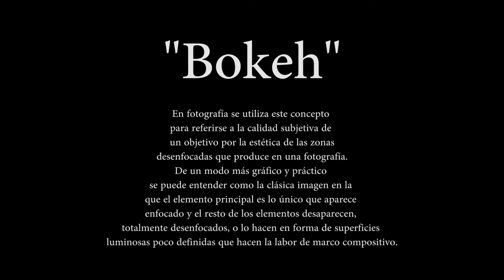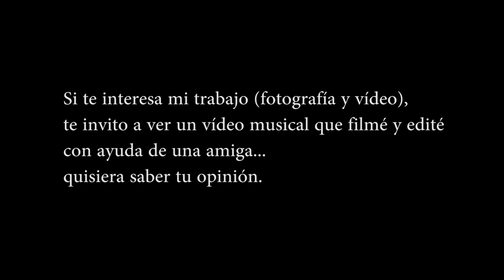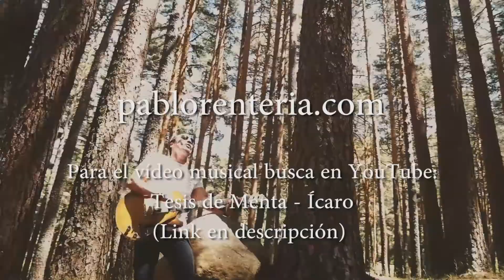Usando el Panasonic 25mm f1.4 Summilux Leica | Pablo Rentería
Precio promedio del Objetivo 25mm f1,4 de Leica Panasonic

Versión económica en plata

Versión económica en gris

Estas imágenes, de noche,  requieren un objetivo o "lente de cámara" muy luminoso. No es fácil congelar movimiento en la noche sin luces ni un flash por lo que hoy hablaremos de mi herramienta más luminosa.
El Panasonic Leica 25mm F1.4    aunque debo ser sincero y admitir que existe una versión económica de esta herramiena que cuesta menos de la mitad y puede en manos experimentadas dar resultados similares o iguales si bien no alcanzaría las mismas velocidades ni exposiciones pero por solo un poco.

El objetivo no es recomendable para los cuerpos pequeños como ven, pero en un cuerpo con buen agarre como esta G7 de panasonic está perfectamente balanceado.
Uso este lente para mis fotos de platos en restaurantes y los resultados en cuanto a detalles siempre me satisfacen cuando reviso las fotos antes de comenzar a editarlas.

Salí a la calle con este objetivo haciendo retratos callegeros. Las texturas de la piel se ven acertadas. Podemos observar si pausamos la imágen. Aunque una vez más se me hace algo grande y gordo el 25mm para una cámara tan pequeña.
Si lo monto una vez más sobre una cámara de cuerpo estándar estoy listo para trabajar.
Ahora probaremos el BOKEH de este lente. Importante, pausa el vídeo y lee la definición de Bokeh, o sea el desenfoque que causan los lentes fotográficos. ¿Has leido ya? Pues continuamos.
Tenemos un sujeto delante y si analizamos bien la zona fuera de foco notamos que las bolas del Bokeh son perfectamente redondas pero no todas... para un lente de este precio puede ser concertante. En esta imagen de luces en mi habitación vemos que los circulos de bokeh a los bordes son los únicos un poco deformados. Esto sucede tanto en vídeo como en fotografía.
La verdad es que puedo perdonar que tebga imperfecciones este lente ya que los únicos que critican las mínimas imperfecciones de estas herramientas son fotógrafos o vedeógrafos altamente exigentes y yo soy más del grupo "minimalísta."
Como puedes ver estoy grabando de noche de manera casual con ninguna luz videográfica, y no estoy usando trípode ni rebajando el grano del vídeo... ves la calidad del leica 25mm f1.4 con la G7  y nada más.
También uso este onjetivo para fotografiar músicos en locales con poca luz ambiente.
Me convence para cualquier tarea que permita una distancia focal estándar. Para otros trabajo habrán teleobjetivos y angulares.